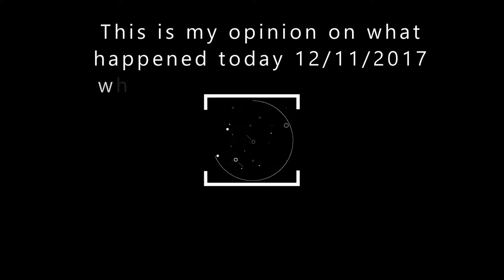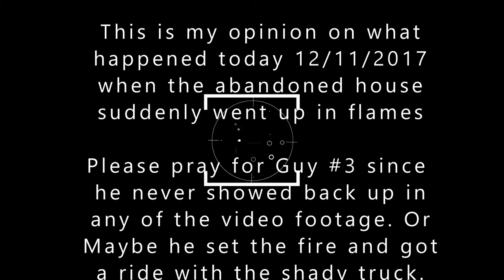Play by play recall of the Fire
This is what I think happened today.  I pulled the entire video footage of the day that the house burnt down and I don't have a doubt that they did it on purpose.  Guy#3 is still missing for the entire day.. Makes them suspect #1 in my book with shady truck driver as helper.